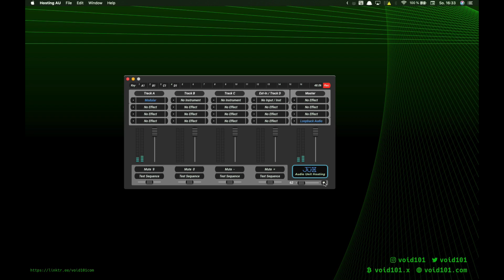No. 116 – Softube Modular (VCO, Sine Osc, 4ms PEG, BBD)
Used Modules:
Doepfer A-110 VCO,
Sine Osc,
Doepfer A-114 Ring Modulator,
Doepfer A-132-3 DVCA,
4ms Pingable Envelope Generator (PEG),
Doepfer A-188-1 BBD Module,
Model 82 LFO,
Doepfer A-147 VCLFO,
Model 84 Noise,
Sample & Hold,
Dual Gain,
Offset,
Quantizer,

Inserts:
none

00:00 Demo of the Softube Patch
01:00 Start of Patching

In this Video you can see me patching in Softube Modular. Today I'm using
Doepfer VCO and Softubes Sine Oscillator as Audio Sources. VCO and Sine
Oscillator going into Ring Modulator and then into a VCA. VCA is triggered via
PEG and VCA's output is going into Doepfer's BBD. From BBD routing goes into
Clouds before reaching main output. Sine Oscillator is syned to VCO and it's
CV in is modulated via Model 82 LFO's random output. An attenuated LFO is
modulating BBD's CV 2. PEG's EOF triggers the usual Pitch Combo
(Noise-S&H-Dual Gain-Offset-Quantizer) which modulates VCO's CV1 for the
pitch.